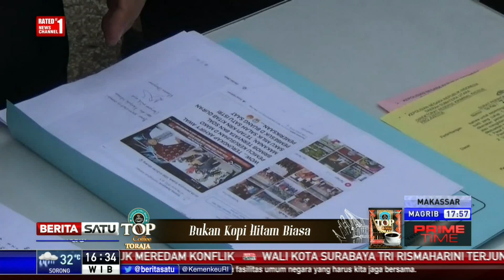Sebarkan Berita Bohong, Satpam Sebuah Bank Ditangkap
6 orang telah diperiksa polisi karena menyebarkan berita hoax dengan menyebut aksi teroris sebagai pengalihan isu dan menulis teroris tidak ada di Indonesia.

Facebook.com/BeritaSatuTV
Youtube.com/BeritaSatu